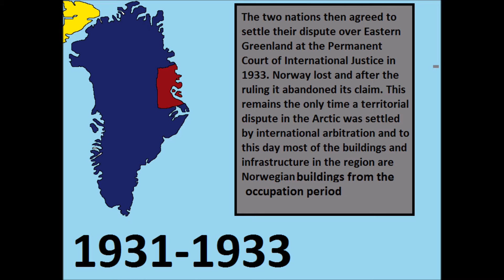The Norwegian Occupation of East Greenland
See how five fishermen brought Scandinavia to the brink of a cold war